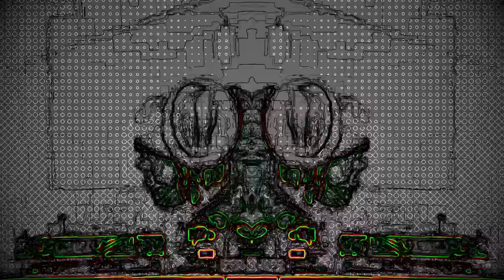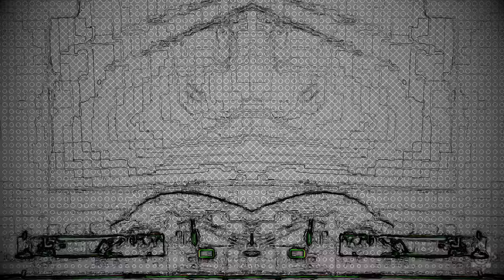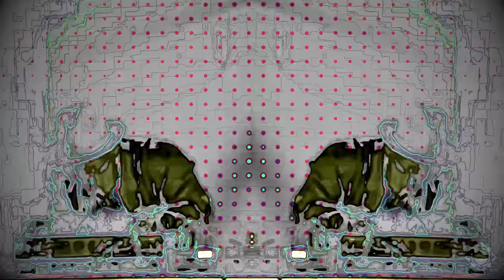Noise Toaster 22 - Act 04: EONS (Experimental Sound/Noise)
Live electronic/noise/experimental work by EONS.

Operation Noise Toaster - 22 @ Grace In the City: Grace Lutheran Church.

In association with The Trunk Space

BASSBOSS ZV18s and DJ112s bringing the noise!

Support The Chaos System by becoming a Patron! We need you to help us grow!